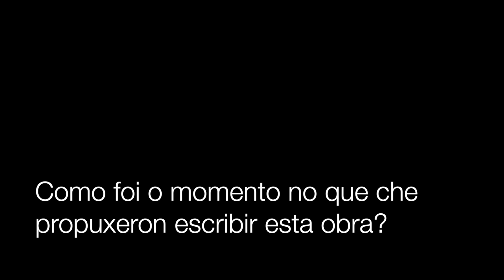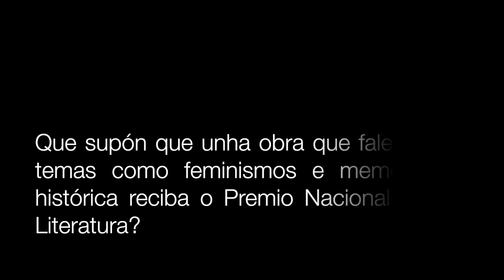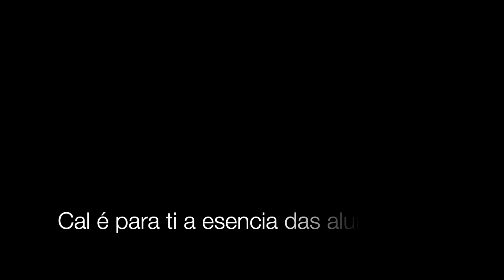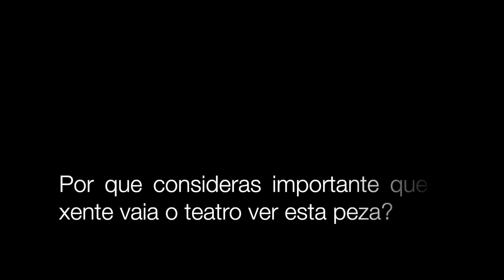ENTREVISTA | Paula Carballeira, Premio Nacional de Literatura Dramática pola obra "As Alumnas"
Paula Carballeira foi a encargada de poñer voz e discurso a Rosa e mais a Elvira, as protagonistas de As Alumnas. Baixo a dirección de Fina Calleja e con Anabell Gago e Mónica Camaño sobre o escenario, no 2022 estreamos este espectáculo de Culturactiva Producións que aínda continúa a darnos alegrías con premios e recoñecementos nas butacas dos teatros.

O traballo de Paula Carballeira nesta peza converteuse tamén nunha publicación baixo o selo da Editorial Galaxia. Agora, o Ministerio de Cultura e Deporte recoñece a calidade do seu traballo e premia esta homenaxe a todos os mestres e ao modelo de escola laica, libre e dunha pedagoxía avanzada.